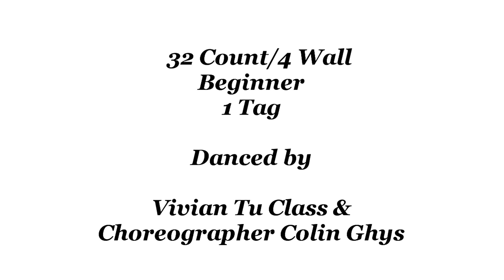Reunited - Line Dance (Dance & Teach)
Reunited - Line Dance
Reunited
Count: 32
Wall: 4
Level: Beginner
Choreographer: Niels Poulsen (DK) - March 2022